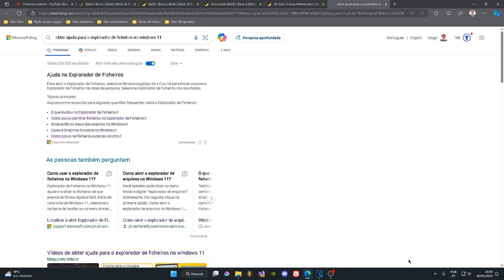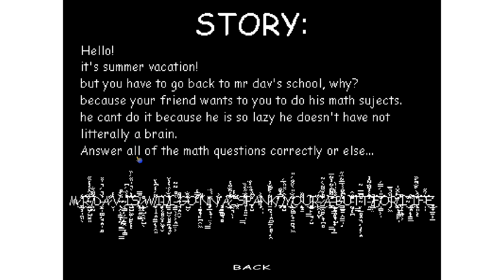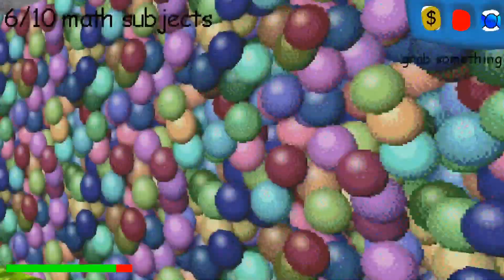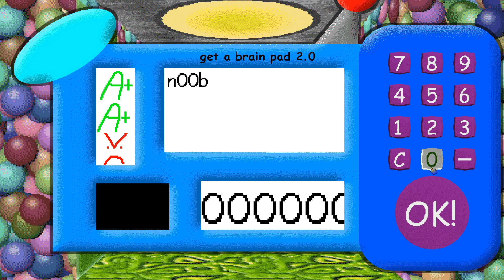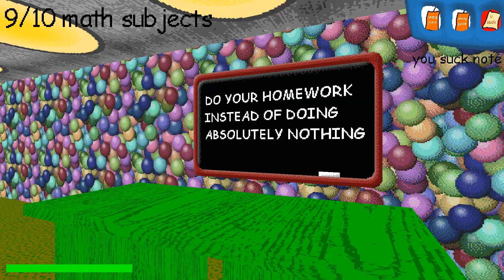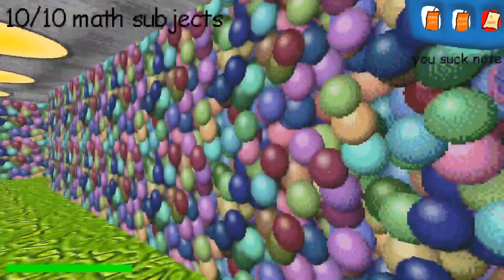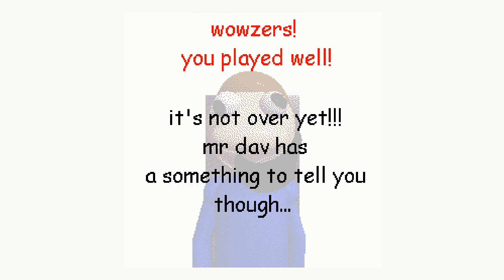Dave is different... | Mr Dav's Funny Mathematics Game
SEVMTE8gOj4=

I've reupload to change somethings :)